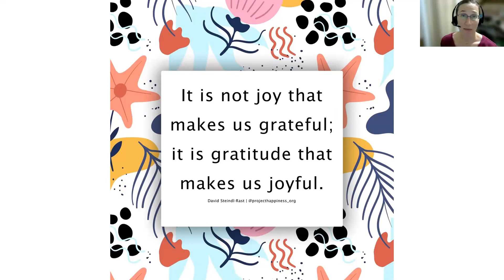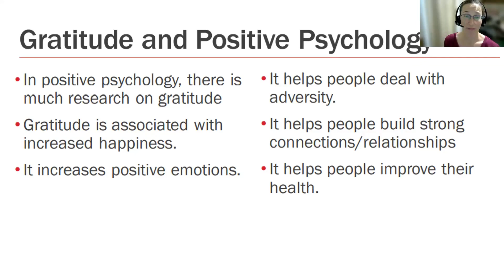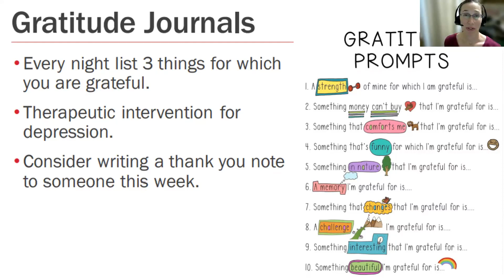Stress Reduction Pillar: Gratitude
Gratitude makes us joyful 1:14
Gratitude & positive psychology 2:59
Gratitude journal 3:55